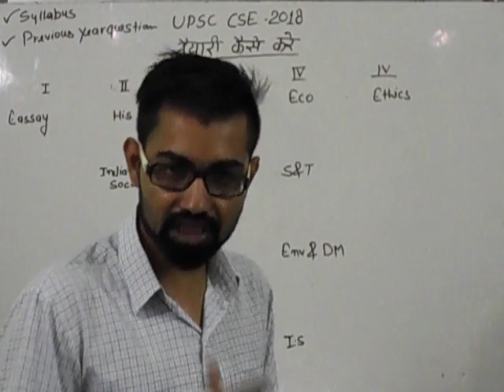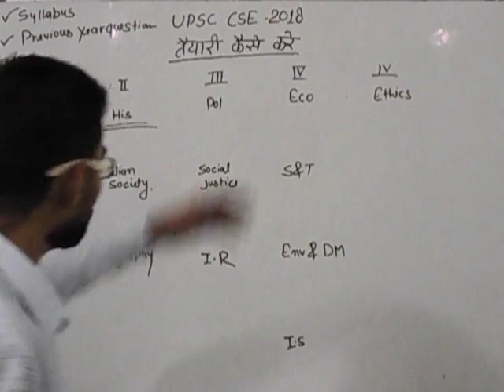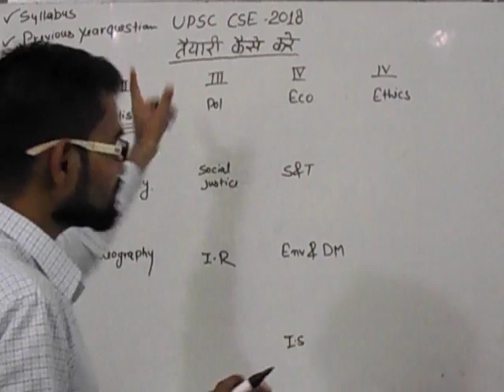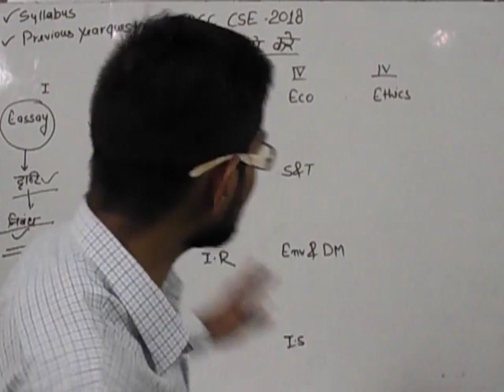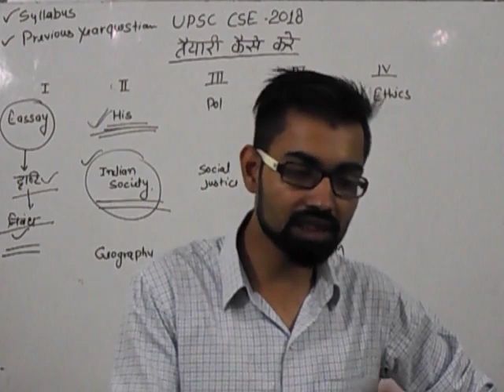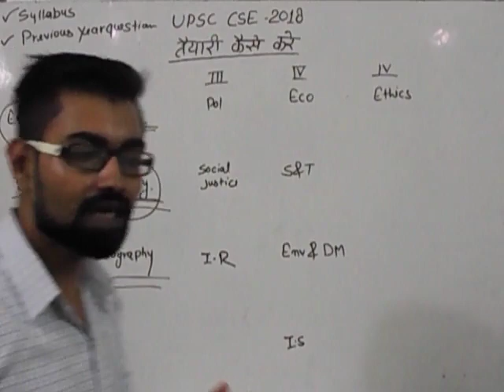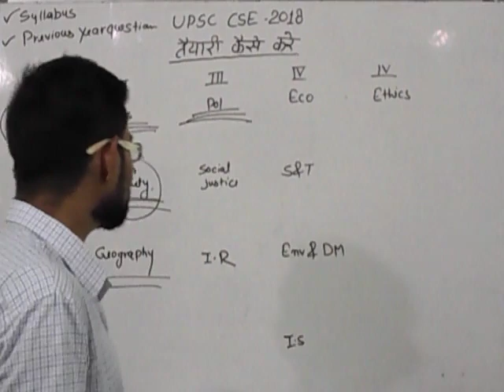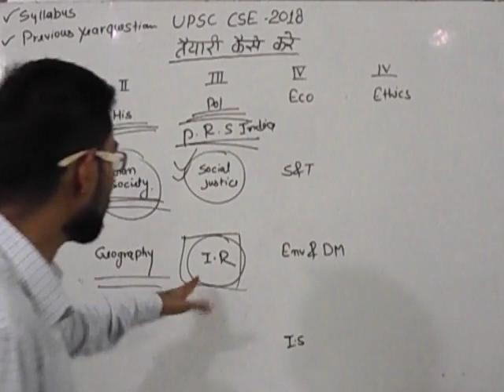How to prepare upsc & pcs civil sevices exam.IAS/Pcs की तैयारी कैसे करे,सम्पूर्ण विश्लेषण,भाग 02